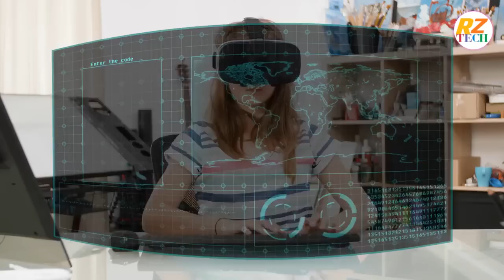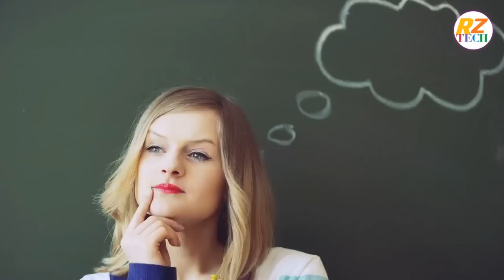Top 10 benefits of Virtual Reality (VR) - Unlocking the Power of Virtual Reality Exploring Benefits!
Welcome to our YouTube video exploring Virtual Reality (VR), its multiple benefits, and their impressive revolution across different industries. VR offers immersive experiences and is changing how we interact with technology - this video highlights them all!

Virtual reality (VR) opens up new worlds of opportunity - from enhanced training and education, through to entertainment and gaming. We will discuss how VR technology can create realistic environments, enabling users to explore unknown worlds and spur creativity and innovation. Furthermore, we will delve into its therapeutic uses such as pain management and exposure therapy; both have proven highly successful applications of this medium.

Join us as we unmask the 10 incredible advantages of Virtual Reality, such as increased engagement, enhanced learning outcomes, boosted productivity and expanded horizons. Additionally, we will discuss recent trends and innovations within VR industry providing insight into its exciting future.

If you're curious about the transformative power of virtual reality (VR), or considering its implementation into your personal or professional life, this video should be required viewing. Discover all the incredible advantages VR brings, and open up a whole new realm of opportunities!

🔴 RZTravel

❤️ Passionate about Travel, Facts and Technology. Our mission is give knowlege with entertainment. Join us right now.